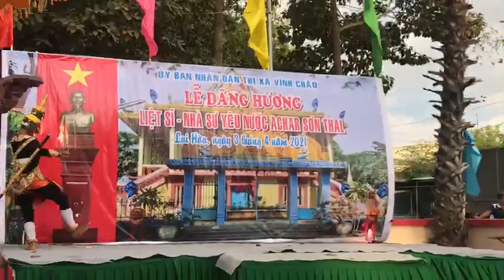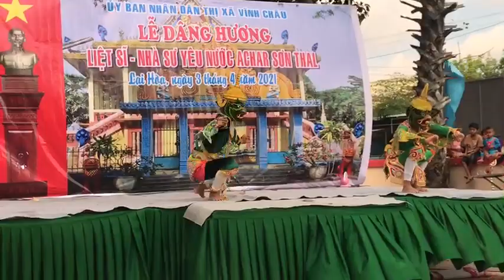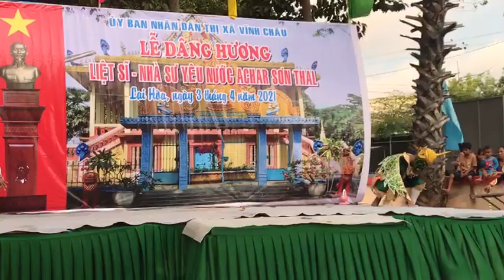Múa Rô Băm - kịch múa cổ điển của dân tộc Khmer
Rô băm còn gọi “Rom Rô băm” là loại kịch múa cổ điển trên sân khấu cung đình của người Khmer xưa. Trong các loại hình sân khấu của người Khmer, Rô băm được cho là đã đạt đến trình độ nghệ thuật rực rỡ. Với những giá trị riêng có, người Khmer đang nỗ lực bảo tồn và phát triển loại hình nghệ thuật truyền thống này.